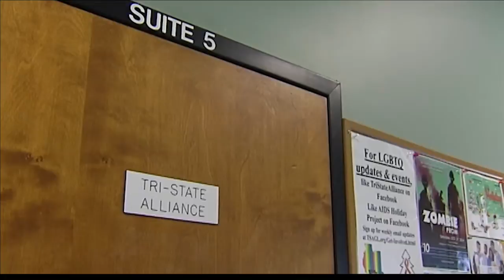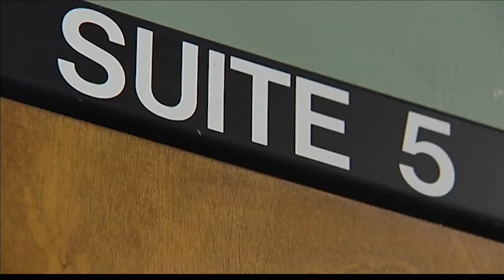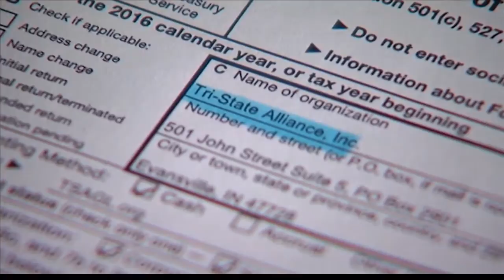Two former Tri-State Alliance members believe allegations against organization are true